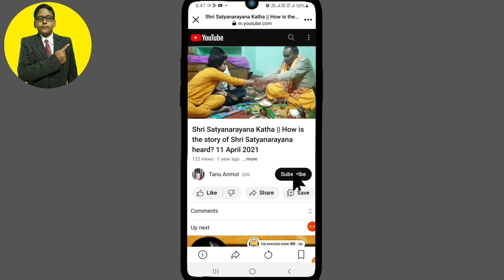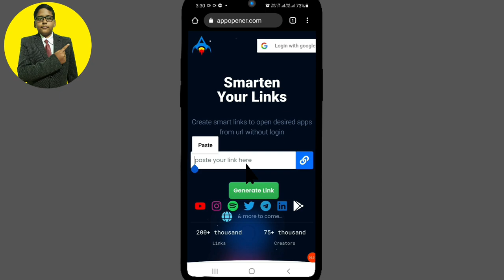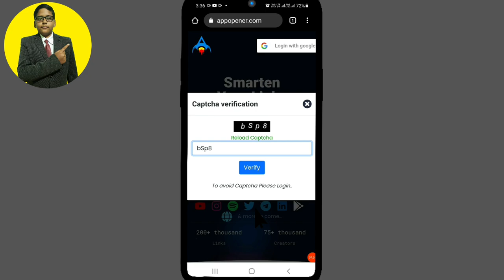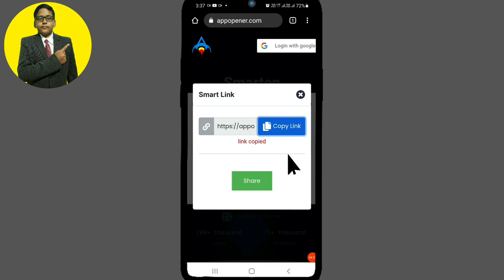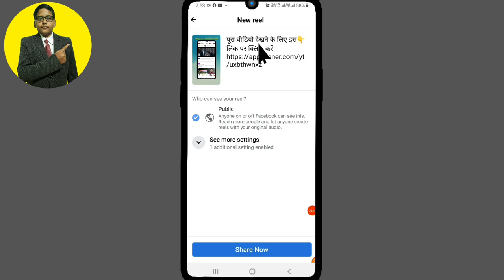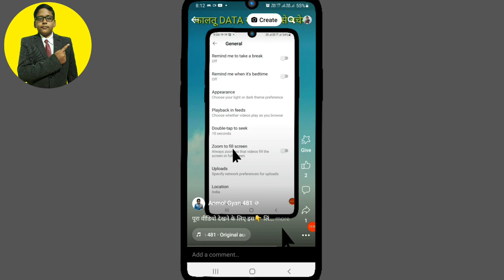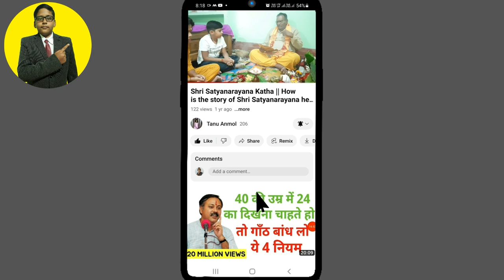Facebook Reels Me YouTube Video Ka Link Kaise Dale | How To Put Youtube Video Link in Facebook Reels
Youtube Video Ka Link Facebook Par Kaise Dale 2023 | How To Put Youtube Video Link On Facebook

Facebook Reel Me Link Kaise Dale | Facebook Reels Par YouTube Link Kaise Dale
My Responsercip business Emai ID

My Other video Link's 👇
Facebook Account hack है या नही कैसे पता करें। क्या करें कि Facebook Account कभी hack ना हो ? सीखें👇

Facebook page invitation भेजना एवं आपके Facebook page को किसने-किसने Follow किया है चेक करना सीखें
About This Video 👇
youtube video ka link facebook story par kaise dale
youtube video ka link facebook par kaise dale
youtube video ka link facebook par kaise share kare
youtube video ka link facebook story par kaise lagaye
youtube video ka link kaise banaye
youtube video ka link kaise share kare
youtube video ka link kaise copy kare
youtube video ka link kaise nikale
how to send youtube link with thumbnail on whatsapp
youtube video ki link instagram story par kaise dale
youtube video ki link instagram par kaise dale
youtube video ka link instagram story kaise banaye
youtube video ka link whatsapp par kaise bheje
youtube video ka link instagram story par kaise lagaye